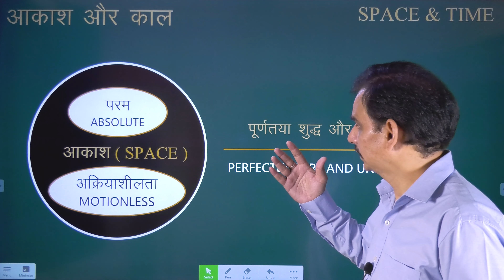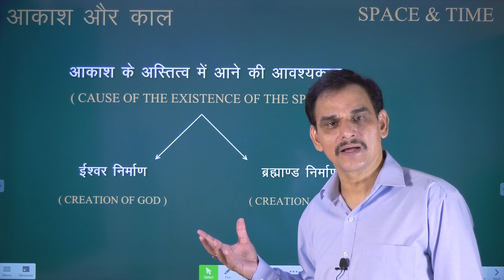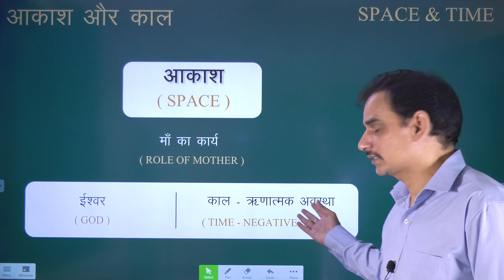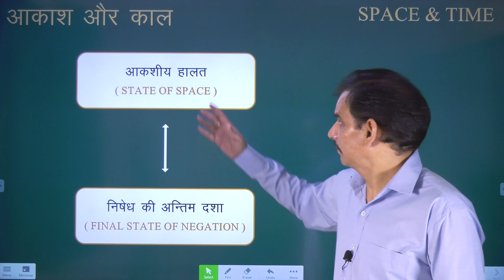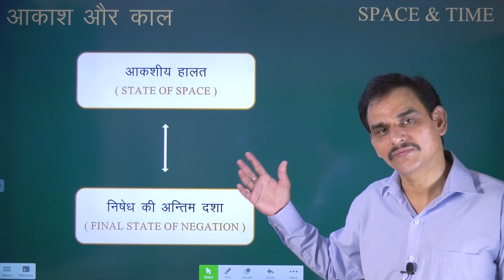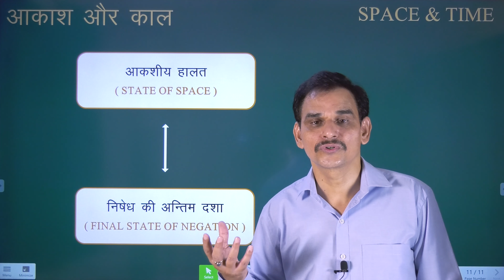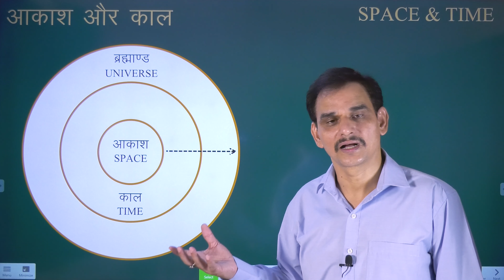Space and Time | आकाश और काल। Sahaj Marg । सहजमार्ग । Babuji Maharaj । बाबुजी महाराज । Saint Kasturi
Before creation there was only 'space' all over. Thus being of God was a later development and it took some time for its appearance. We see the space as endless and eternal, so we conclude God as well to be eternal. Time followed after God had come into being. Thus space served as the mother of creation of God, and time was the negative state of it. Everything must have its end in endlessness. Motion was also there in everything, however fine or invisible it might be. One might also ask who created space then? The only possible answer can be that the need for creation of God and of the universe led to be the cause of the existence of the space. It is and shall ever be and is therefore eternal. Why not then worship space instead? There is definitely a hint about it in Rigveda but the mystery remains unsolved and unclear for want of precise clarification. If one develops within him the state of akasha, he has then reached the highest point which corresponds to the final state of negation, which everyone must duly aspire for. The solution is no doubt wonderful and at the same time perfectly correct too. The akasha or the space is the Absolute. It is not composed of particles nor is there any action in it. It is perfectly pure and unalloyed. It is of course very difficult to bring it home To the mind of everyone.

सृष्टि के पूर्व सर्वत्र आकाश था। इस प्रकार ईश्वर की सत्ता बाद का विकास था और इसने अपने प्रकटीकरण के लिए कुछ समय लिया। हम आकाश को अनन्त और शाश्वत पाते हैं इसलिए ईश्वर के भी शाश्वत होने का निष्कर्ष निकालते हैं। ईश्वर के सत्ता में आने के बाद काल आया। इस प्रकार आकाश ने ईश्वर की रचना के लिए माँ का कार्य किया और काल उसकी ऋणात्मक अवस्था थी। हर वस्तु का अन्त अन्तहीनता में है। गति भी हर वस्तु में थी चाहे यह कितनी भी सूक्ष्म और अदृश्य होवे। कोई यह भी प्रश्न कर सकता है कि तब सृष्टि किसने की? इसका एक मात्र सम्भावित उत्तर यही हो सकता है कि ईश्वर और ब्रह्माण्ड के निर्माण की आवश्यकता के कारण आकाश के अस्तित्व में आने की आवश्यकता हुई। यह है और रहेगा और इसी कारण यह शाश्वत है। तब क्यों न आकाश की उपासना की जाये? निश्चय ही इसके बारे में ऋग्वेद में एक संकेत है परन्तु ठीक-ठीक स्पष्टीकरण के अभाव में रहस्य अनावृत और अस्पष्ट ही रहा है। यदि कोई व्यक्ति अपने में आकाश की दशा उत्पन्न कर ले तो वह उच्चतम बिन्दु तक पहुँचा हुआ ही है जो निषेध की अन्तिम दशा के समान है और जिसके लिए सबको आकांक्षा करनी चाहिये। निःसंदेह हल आश्चर्यजनक है और साथ ही साथ पूरी तरह ठीक भी। आकाश परम है। यह कणों से नहीं बना है न तो इसमें कोई क्रियाशीलता है। यह पूर्णतया शुद्ध और अमिश्रित है। वास्तव में इसको सबकी समझ में लाना बहुत कठिन है।

आकाश देश (अंतरिक्ष) है और अवकाश समय। दोनों एक दूसरे से बहुत भिन्न हैं। काल को, जो देश की सृष्टि है, आकाश की स्थूल अवस्था के रूप में ले सकते हैं। तथ्य यह है कि ब्रह्माण्ड, काल अथवा अवकाश का व्यक्तीकरण है जबकि ईश्वर, आकाश का। भीतरी वृत्त ने बाहरी ब्रह्माण्ड का निर्माण किया। बीच का भाग अन्तराल है। यदि मध्य भाग सहित बाहरी आवरण समाप्त हो जाता है जैसा कि महाप्रलय के समय होता है तब केवल आकाश शेष बचता है। इसका तात्पर्य यह हुआ कि अस्मिता आकाश के रूप में परिवर्तित हो जाती है अथवा दूसरे शब्दों में अस्मिता आकाश है।

जिस समय सृष्टि नहीं थी और केवल एक परम तत्व ही विद्यमान था ‘काल’ अथवा ‘समय’ का प्रश्न ही नहीं उठता। जब मौलिक आधार में सृष्टि के विचार का उद्भव हुआ उस समय इसमें कुछ भी नहीं था। यह चलता रहा और गति के कारण शक्ति में परिवर्तित हो गया जिसकी प्रवृत्ति क्रियाशीलता अथवा कार्य की रही। परन्तु कार्य होने के लिए निश्चित ही एक क्षेत्र अथवा आधार की आवश्यकता होती है। इस प्रकार प्रथम मौलिक विचार एवं तत्पश्चात् उत्पन्न होने वाली वस्तु के बीच का संक्षिप्त ठहराव (अन्तर) अथवा दूसरे शब्दों में कारण एवं कार्य के बीच का संक्षिप्त ठहराव पहले से ही विद्यमान था। इसे हम समुचित रूप में ‘अवधि’ अथवा ‘काल’ या ‘समय कह सकते हैं जिसने उसके कार्य के लिए क्षेत्र का काम किया। इस प्रकार काल शक्ति में विलीन होकर सष्टि की आगे की क्रिया के लिए स्वयं ही शक्ति स्वरूप हो गया।